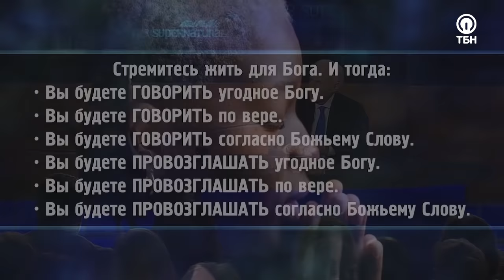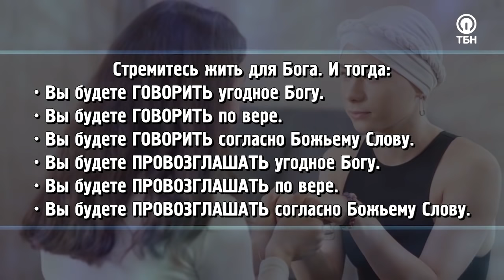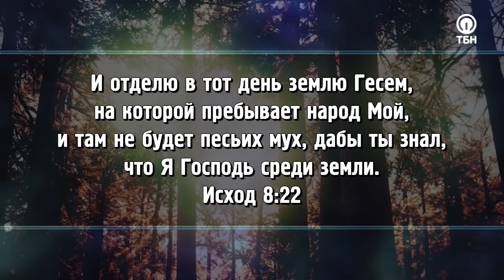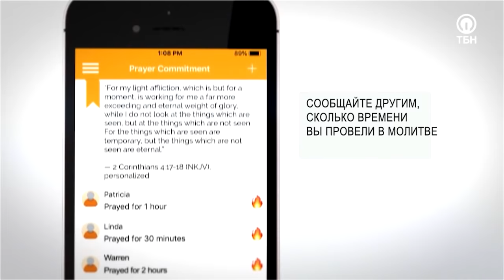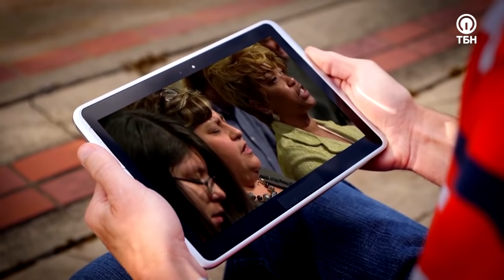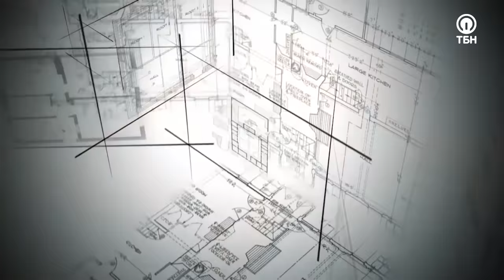НЕБЕСА У ТЕБЯ ДОМА! «Это сверхъестественно!» (1114)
Хотите ли вы жить в обстановке, где нет места дьяволу? Хотите, чтобы бесы дрожали от страха? А знаете ли вы, как созидать атмосферу небес у себя дома?

Гостья Сида Рота Бренда Кунеман получила откровение от Господа о силе слов, которое «встряхнет» вашу веру!

«Люди то и дело норовят думать и говорить негативное и мрачное. Мир, словно магнит, притягивает нас к себе, вдохновляя думать об обстоятельствах. Наш язык – это оружие. У вас во рту есть оружие, благодаря которому вы провозглашаете, и видите, как это исполняется. Это искусство, которым нужно овладеть. Если у вас проблемы, то перестаньте реагировать по плоти и учитесь жить по духу. Не позволяйте языку сделать вас пророком дьявола!»

Служитель поделится, как развить в себе навык говорить с верой то, что сказано в Библии, а также высвободит особое пророческое провозглашение, способное защитить семьи от нападок сатаны.

О том, что происходит в духовном мире, когда христиане провозглашают слово Господа, сверхъестественных вещах, которые Бог будет являть в последние времена, и наполнении славой прямо от Небесного престола – смотрите в программе!